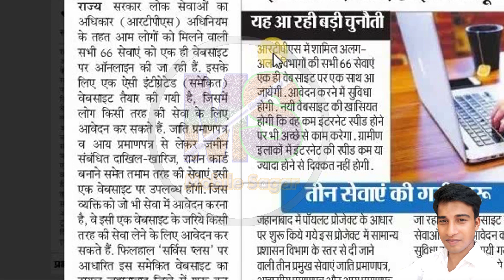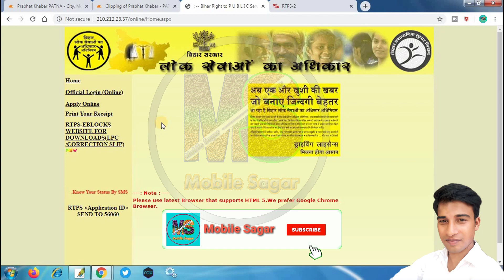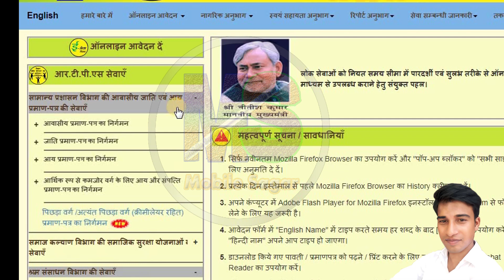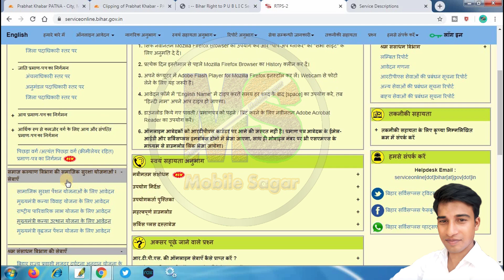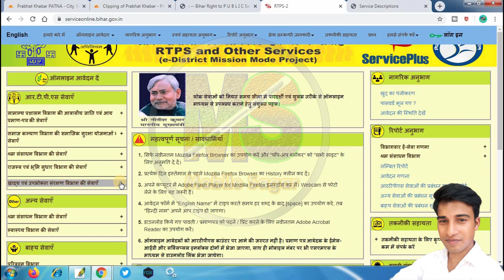Ration card kaise apply karen | bihar ration card online apply 2020 | rtps bihar 2020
बिहार अब खुद से होगा राशन कार्ड ऑनलाइन आवेदन | bihar ration card online apply 2020 | rtps bihar 2020
नमस्ते दोस्तों
हमारें और आपके YouTube चैनल MobileSagar में आपका स्वागत हैं दोस्तों इस विडियो जानने वाले हैं की

वेबसाईट लिंक :-

how to apply ration card online in bihar 2020,
how to make ration card online in bihar,
how to update ration card online in bihar,
how to print ration card online in bihar,
how to download ration card online in bihar,
how can apply online ration card in bihar,
how to check ration card status online in bihar,
new ration card banane ke liye kya karna padega,
new ration card banane ki vidhi,
new ration card banane ka form,
new ration card banane ka apps,
new ration card banane ke liye kya kya chahiye,